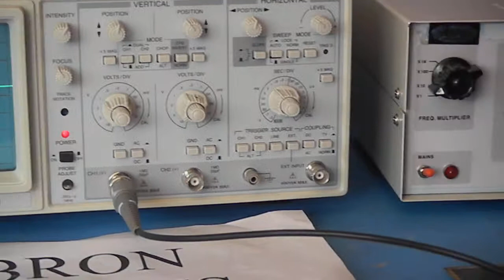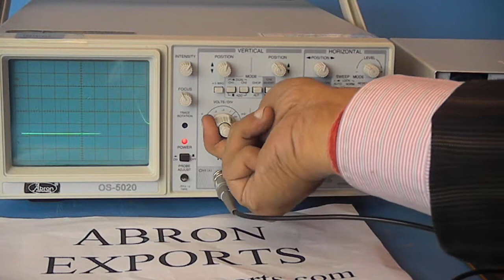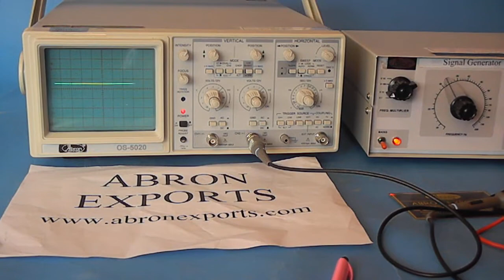video electronics ae 1342 cro 20mhz oscilloscope dual trace oscillator 20 200khz by abronexports tut